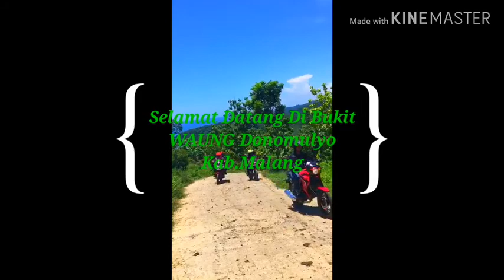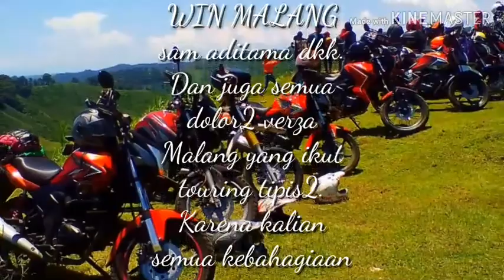jalan menuju paralayang BUKIT WAUNG donomulyo kab.malang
Touring jarak dekat honda win malang ,honda verza batu, honda verza malang.
Hari,tgl : Minggu, 17 februari 2019.
Lokasi : paralayang bukit waung ds sumberoto Donomulyo kab.malang.
HTM : Rp 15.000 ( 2 lokasi bukit waung &pantai modangan ,parkir motor)